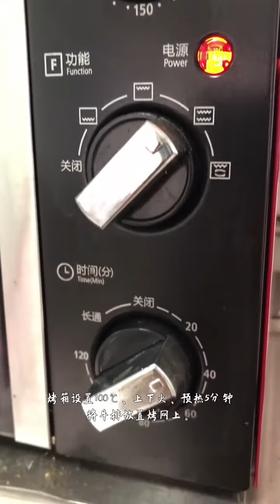roast beef asmr 7